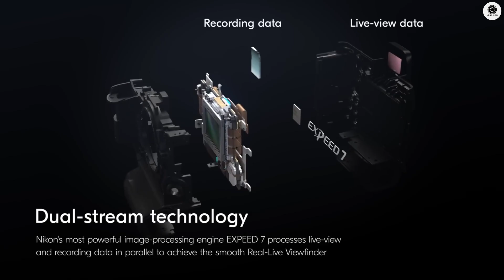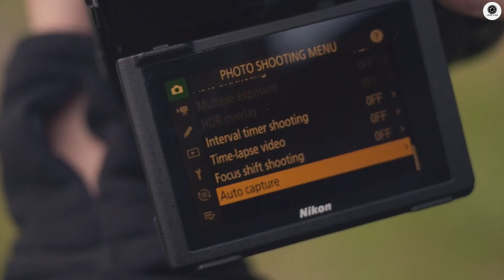Nikon Z9II LEAKED - Everything You Need To Know!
The Nikon Z9II has leaked, and the specs are absolutely insane! In this video, we're breaking down everything we know about the upcoming Nikon Z9II, including the EXPEED 8 processor, 40 frames per second burst speed, RAW pre-capture, global shutter rumors, RED video integration, and the expected $5,999 price tag. Is the Nikon Z9II the ultimate professional flagship camera? Watch to find out!
Video sources: @nikonusa @NikonEurope @ImagingbySony @SonyEuro @CanonEurope @Nikonasia @reddigitalcinema

All visual and audio assets — including music, graphics, and photos — remain the property of their respective creators. Unless explicitly mentioned, Lenslab does not assert ownership over any third-party content featured.